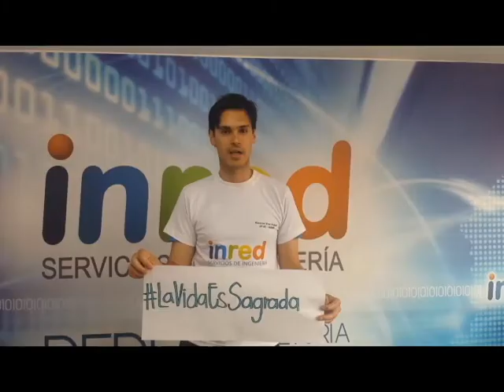KVD por la vida marzo 8 -2015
Desde Inred los invitamos a marchar por la vida este 8 de marzo del 2015